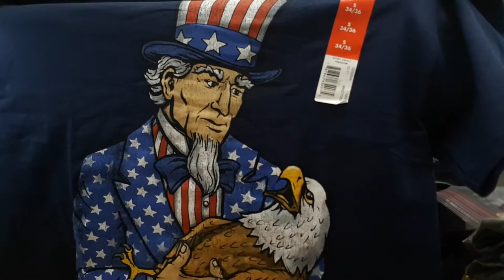Part 2 Swap box with Suddenly21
HEY GUYS I DID A SWAP BOX WITH SUDDENLY21 GO CHECK HER OUT

Hi beauties thanx for watching
will you try the wish app?(wish.com)
what about joom app (joom.com )its just like wish app
enjoy my hauls from both
follow me on
xbox- sabersaver420
if you want my face book just ask me :)

any music in the background is from deezer.com music app